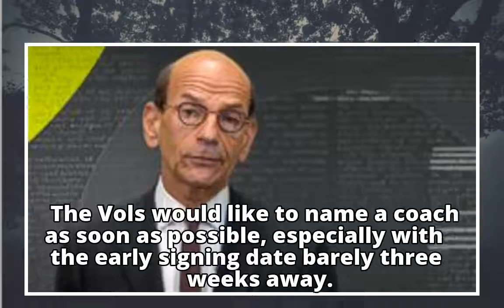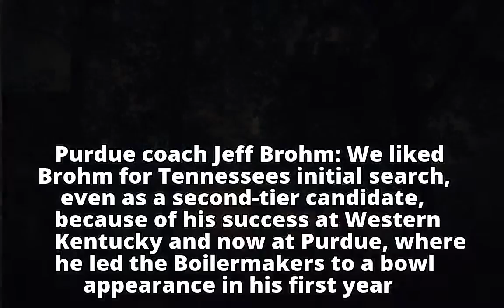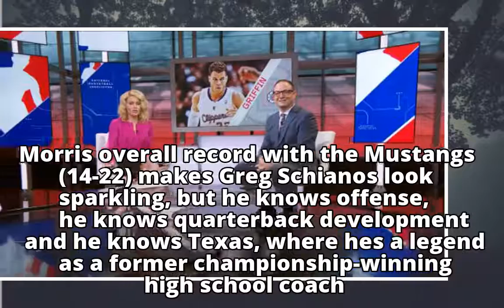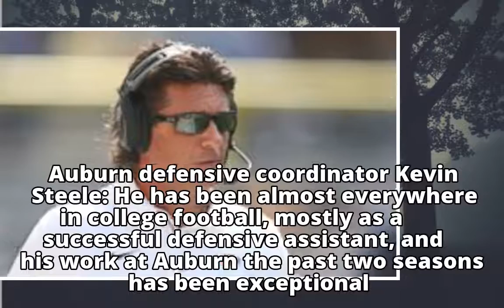Where does Tennessee turn after Greg Schiano fiasco? - ABC News